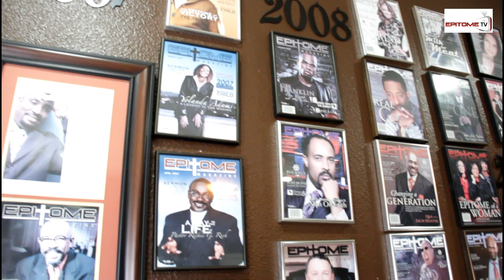Epitome TV Presents 'Business & Marriage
Epitome TV caught up with Todrick & Monica Johnson as they talk about the start of Epitome Magazine, Marriage, That Girl & Boy Is SMART and More... Please tune in to future episodes of Business & Marriage as we talk with more couples.